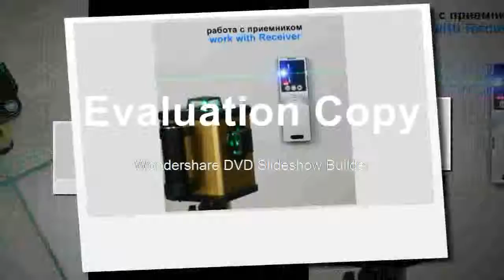Good Lines Laser Level Tripod Self Leveling Green Receiver Vertical 360 Horizontal Cross Livella La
Product On Aliexpress

Brand Name:YepbiModel Number:laser levelMeasurement Model:12 linesSize:120*85*130Precision:+-1mm/8mWavelength:535nmType:Line Lasersnivel a laser:nivel laser 360 autonivelantelevel:laser level 360lazer level:construction toolsniveau laser:poziomica laserowa